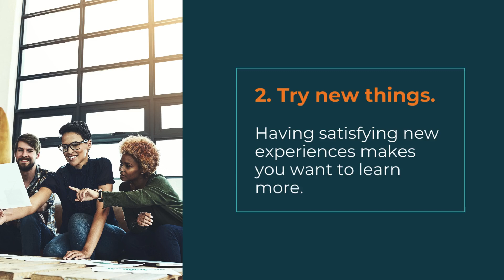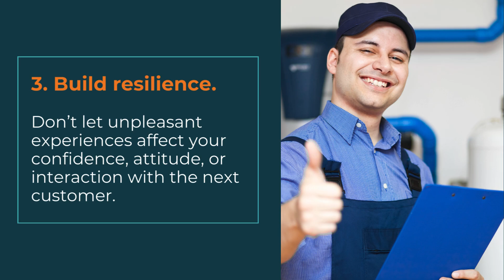HVAC Technician Skills You Didn’t Know You Need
Successful HVACR technicians need more than excellent technical and diagnostic skills. Learn about two surprising skills you need to be a top-notch technician, and tips for how to build them.